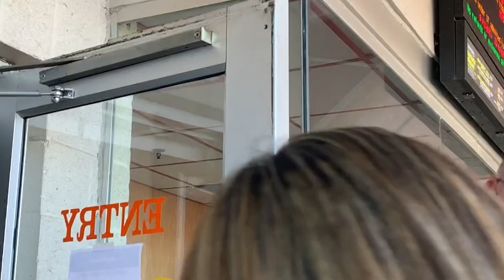Movie, Lunch date Gone wrong....!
We decided to have a lunch and movie date, but something come up in there house...